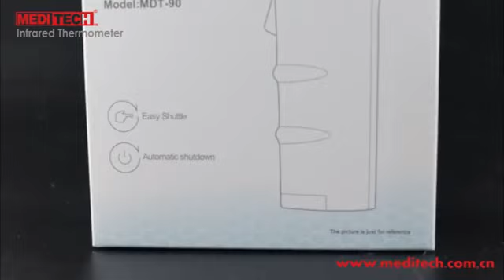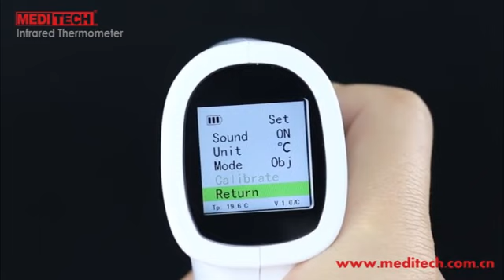Infrared Thermometer (MDT-90 )The Fastest, Most Accurate Way to Take Your Temperature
-The MDT-90 is the most advanced infrared thermometer on the market.
-It takes your temperature in less than 1 second, with an accuracy.
-It also has a memory function that can store up to 30 sets of temperature data, so you can track your temperature over time.